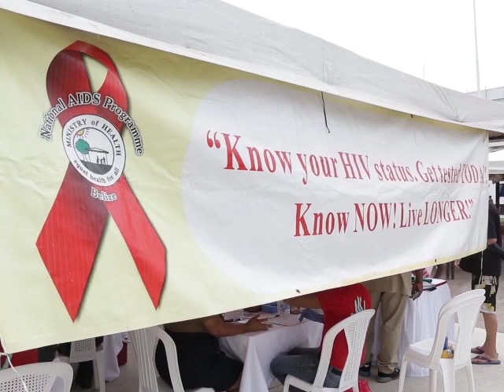Worrying HIV stats for Belize!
The most recent H.I.V. statistics for Belize show an alarming trend. Executive Director of National AIDS Commission Enrique Romero says that the worrying numbers is cause for grave concern. In 2018, there is an estimated five thousand persons living with H.I.V. but only half of them are aware of their status. And even more worrying is that about half of that number is getting treatment and care. And when it comes to infections – there are two hundred and fifty new cases every year and over a hundred deaths a year. Romero breaks down these numbers telling us why Belize should be very concerned: